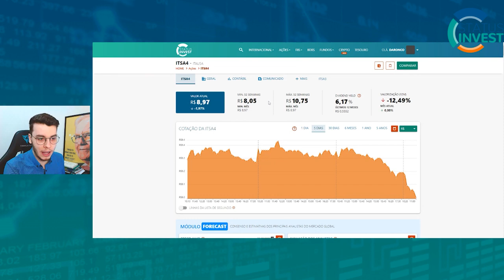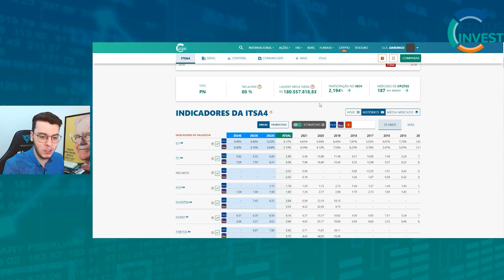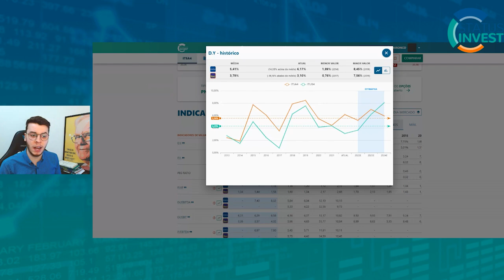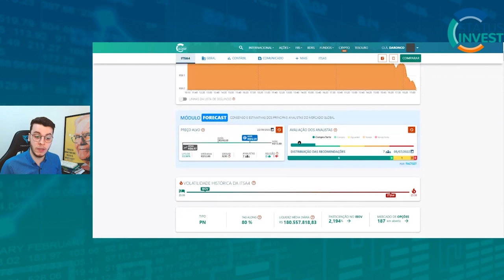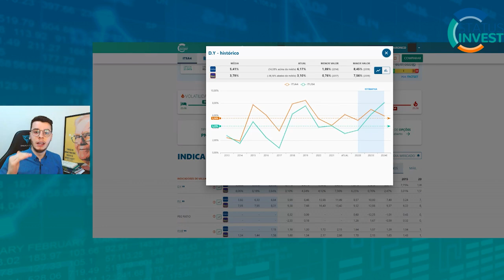ITSA4: O QUE NINGUÉM TE FALOU SOBRE OS DIVIDENDOS DE ITAÚSA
ITSA4 é sem dúvida uma das ações mais faladas e mais investidas atualmente da bolsa de valores.

E muito desse grande volume de investidores é por conta do histórico de dividendos que a empresa teve nos últimos anos.

Porém, quando falamos sobre ações devemos sempre olhar para frente, e o que acontece muito no mercado é os investidores olhando para o passado para projetar o futuro.

Mas isso não deve ser feito.

Porque aquilo que aconteceu no passado não necessariamente vai acontecer no futuro.

Por isso nesse vídeo vamos falar um pouco sobre o histórico de dividendos de Itaúsa, mas o grande foco será na projeção e o que você como investidor de ITSA4 deve esperar desses dividendos.

A Itaúsa (Itaúsa - Investimentos Itaú S/A) é uma holding brasileira, constituída como sociedade anônima de capital aberto e negociada na B3 sob os códigos ITSA3 e ITSA4. Sua atividade principal é o controle de empresas do setor financeiro, sendo a principal delas o Banco Itaú Unibanco.

Além do Itaú Unibanco, a Itaúsa também controla empresas de outros segmentos. Entre essas, estão a Duratex (papel e celulose), Alpargatas (setor de calçados) e a Itautec (empresa de tecnologia da informação).

Além do controle das empresas supracitadas, a Itaúsa ainda detém participação na NTS, transportadora de gás natural. As operações controladas pela holding e a participação na NTS fazem da Itaúsa um dos maiores grupos privados do Brasil.

História da Itaúsa (ITSA4)
A Itaúsa foi fundada em 1966 a partir da criação do Banco Itaú de Investimentos S/A. Em um primeiro momento, as operações do Banco Itaú eram focadas apenas em investimentos, ainda não funcionando como banco múltiplo.

A partir da evolução das atividades exercidas pelo Banco Itaú, foi necessário realizar uma separação entre as atividades de cada segmento do conglomerado. Dessa forma, no ano de 1974, a empresa deixou de ser um banco de investimento e passou a ser responsável por controlar e apoiar as empresas nas quais possuía participação acionária.

Visando atuar de forma mais direta como empresa de investimentos, a Itaúsa expandiu os segmentos de atuação para além do setor financeiro. A holding adquiriu o controle de empresas como a Duratex, do setor de papel e celulose, e a Alpargatas, do setor de calçados. Essas duas empresas já eram atuantes no mercado brasileiro.

Além dessas duas companhias, a Itaúsa passou a ter participação na NTS, empresa de transporte de gás natural que liga os Estados de São Paulo, Rio de Janeiro e Minas Gerais ao gasoduto Brasil-Bolívia.

Em 30 de abril de 1991, a empresa teve seu nome mudado para Itaúsa - Investimentos Itaú S.A

A Itaúsa é negociada na bolsa de valores brasileira desde 1966 e desde 2006 compõe o segmento de listagem Nível 1 da BM&FBovespa. Além disso, a Itaúsa também compõe desde 2003 a carteira do Dow Jones Sustainability World Index (DJSI).

Principais produtos e serviços comercializados pela Itaúsa (ITSA4)
A atividade principal da Itaúsa é controle e gestão de outras empresas. O principal segmento de atuação da empresa é o setor financeiro, por meio do qual, oferta serviços financeiros básicos, operações de crédito, financiamentos até serviços especializados relativos a investimentos.

Além do setor financeiro, a Itaúsa controla empresas dos ramos de papel e celulose, calçados, transporte de gás e tecnologia. A gestão dessas companhias faz da Itaúsa um dos principais conglomerados privados no Brasil.

Características das ações da Itaúsa (ITSA4)
As ações da Itaúsa possuem as seguintes características:

Segmento de Listagem: Nível 1
Tag along: 80% ON e 80% PN
Free Float: 77,96%